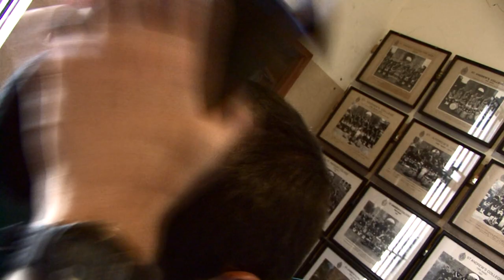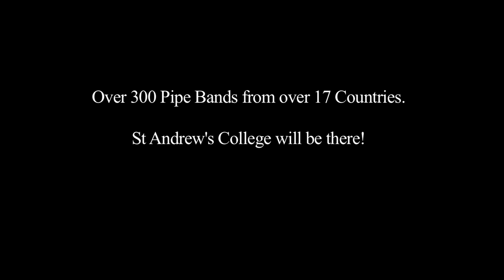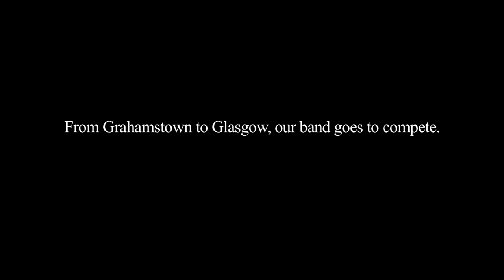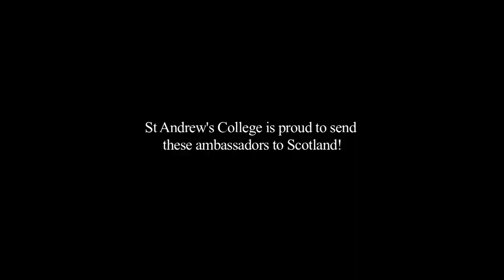St Andrew's College Pipe Band - Tour to Scotland 2014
St Andrew's College Pipe Band - pre-tour to Scotland DVD 2014